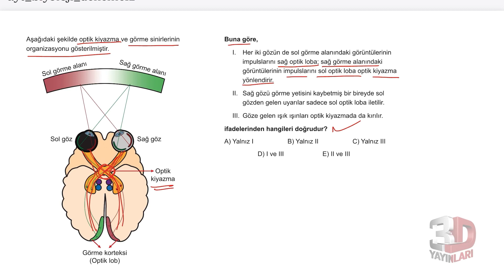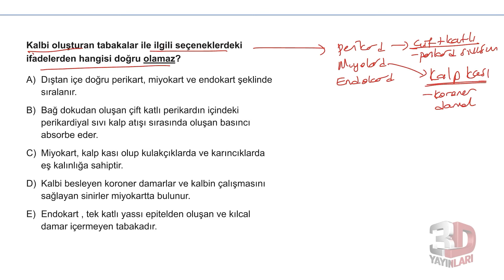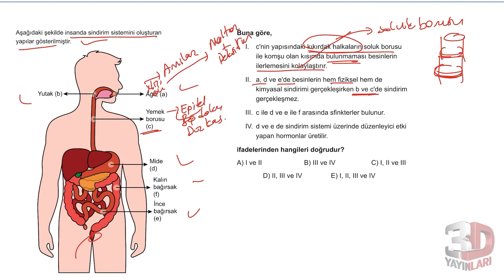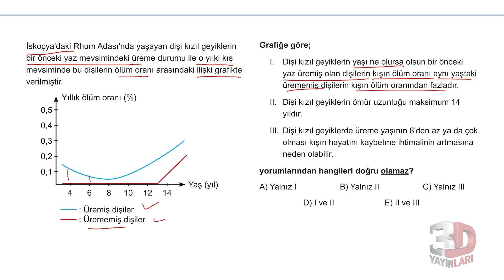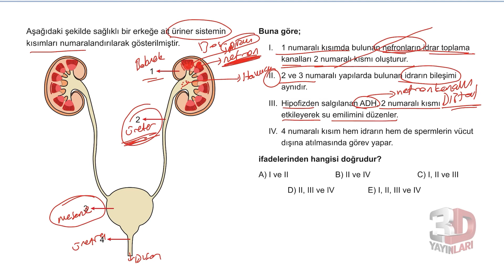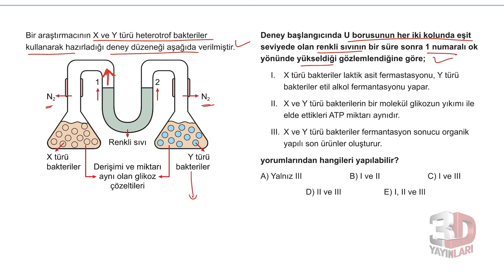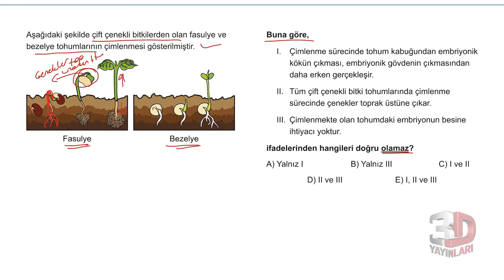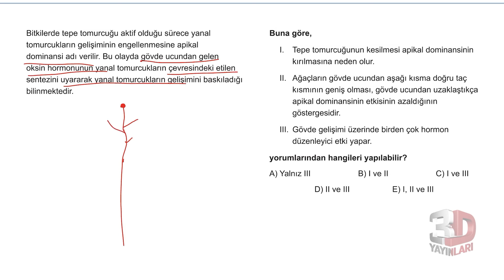3D AYT Biyoloji Simülasyon Deneme 12 Çözümleri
AYT Biyoloji Simülasyon Denemeleri Hasan Basri Öksüz Deneme 12 Soru Çözümleri

🎞 Soru Listesi
▶ 00:00:00 Bölüm
▶ 00:00:00 Soru 1
▶ 00:01:29 Soru 2
▶ 00:03:43 Soru 3
▶ 00:07:23 Soru 4
▶ 00:12:50 Soru 5
▶ 00:14:19 Soru 6
▶ 00:16:20 Soru 7
▶ 00:19:09 Soru 8
▶ 00:21:03 Soru 9
▶ 00:23:51 Soru 10
▶ 00:25:47 Soru 11
▶ 00:27:49 Soru 12
▶ 00:30:18 Soru 13